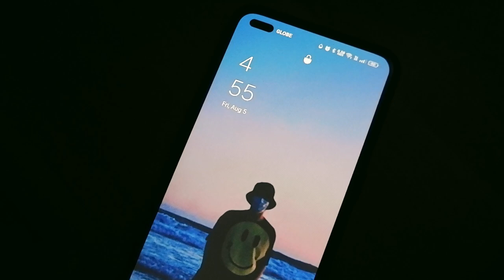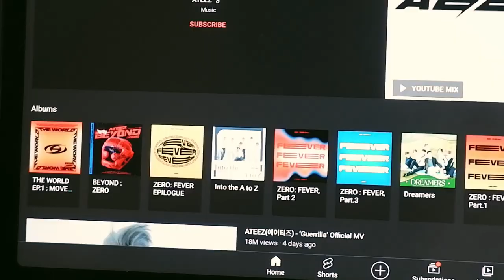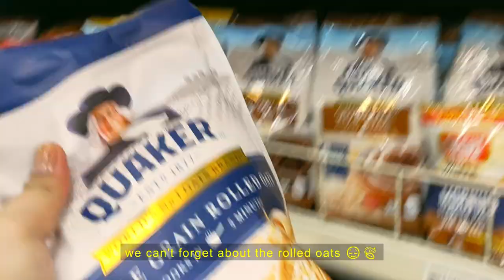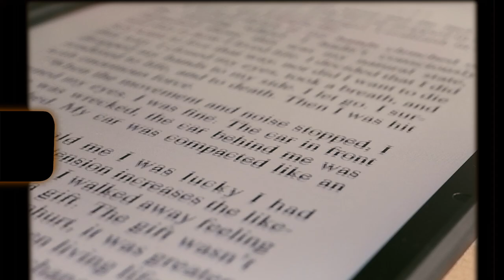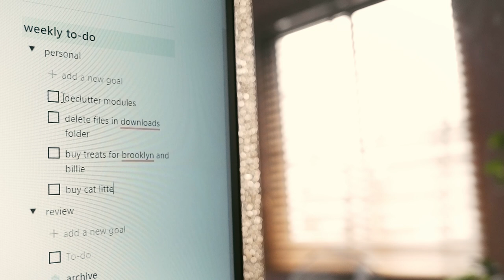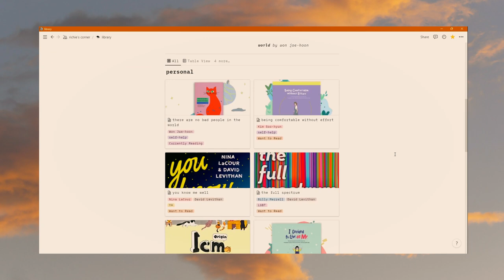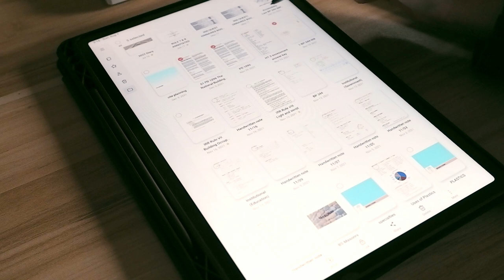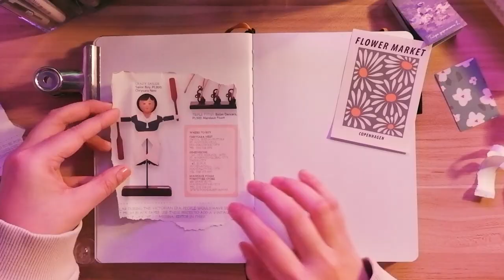reset vlog ⛅ planning, updating notion, organizing digital notes, journaling, grocery shopping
hello friends!

happy august! i hope everyone is doing good! it's been a rough week, especially with all this rain ⛈️ hoping for everyone's safety 💞

if you have any recommendations, suggestions, or video requests, just let me know in the comments below. thank you so much for watching! see you in the next video! love you 💞✨

🎶 MUSIC CREDIT